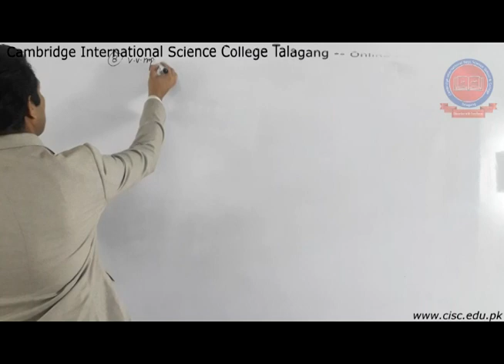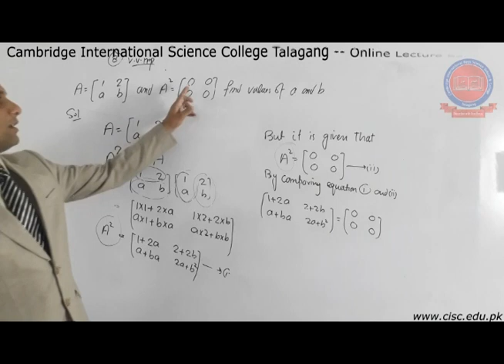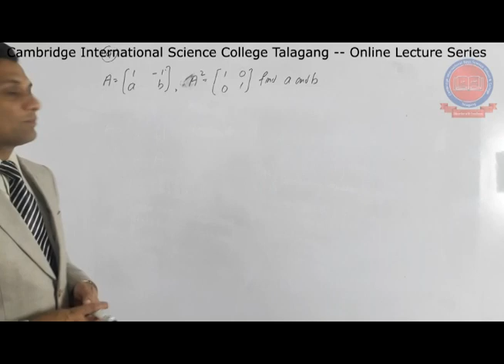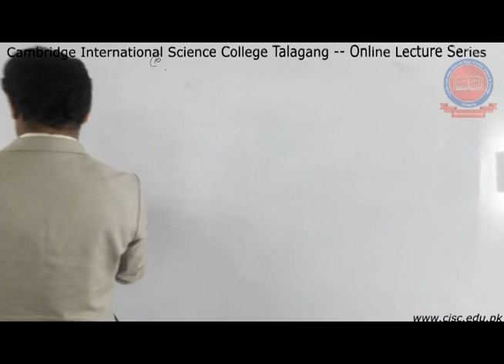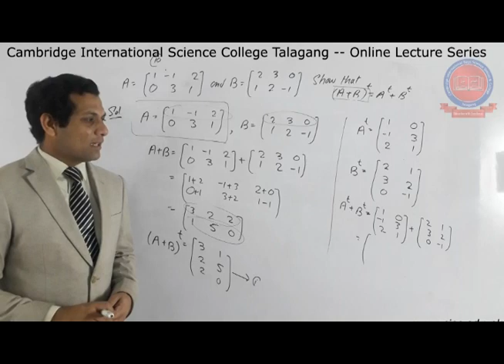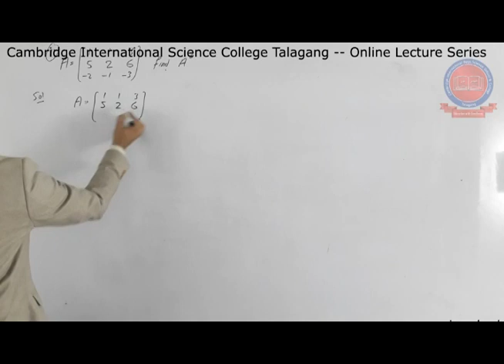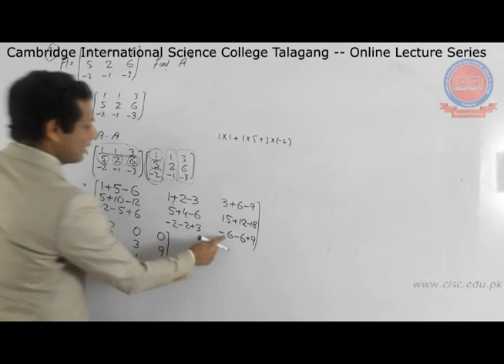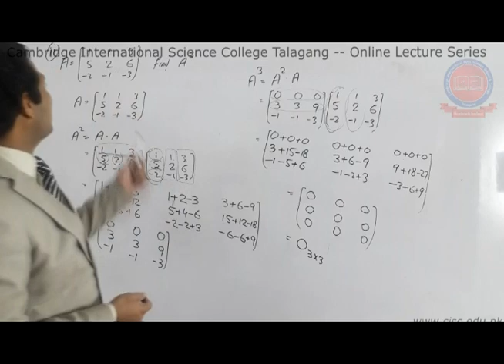Pre-1st Year - [Math] - Lecture#3 - Muhammad Tauqeer - CISC Online Lecture Series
Pre-1st Year - [Math] - Lecture#3 - Muhammad Tauqeer - CISC Online Lecture Series. For More information about CISC online Classes and online Quiz, visit our